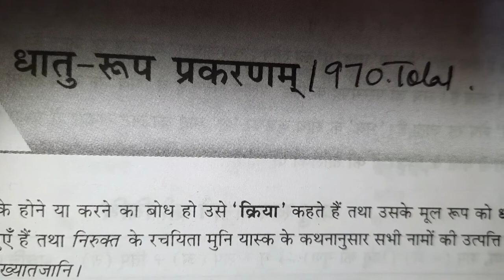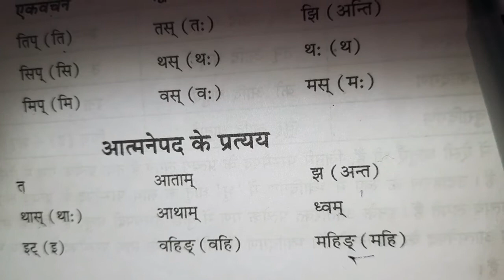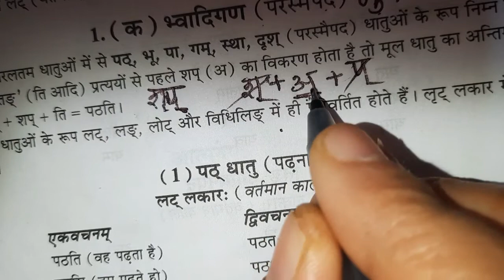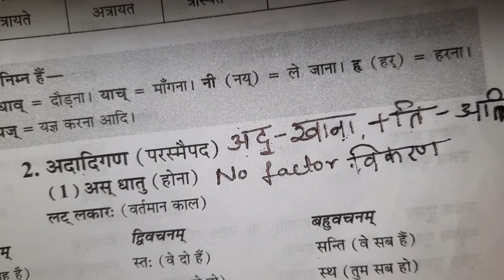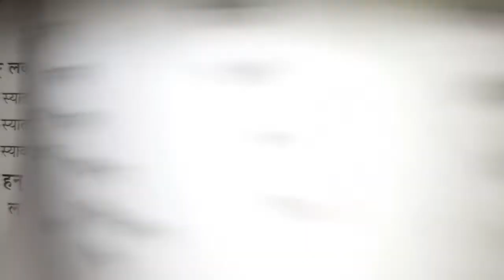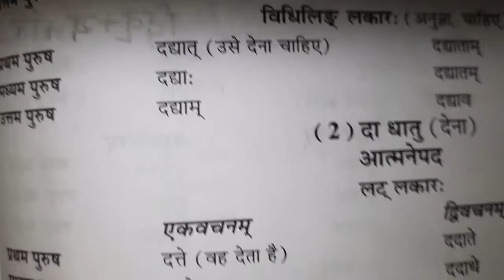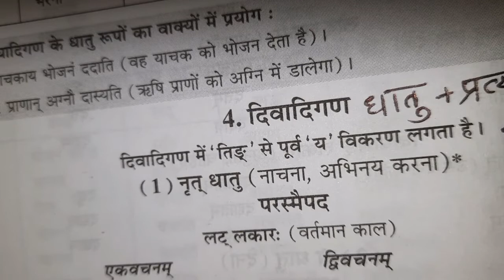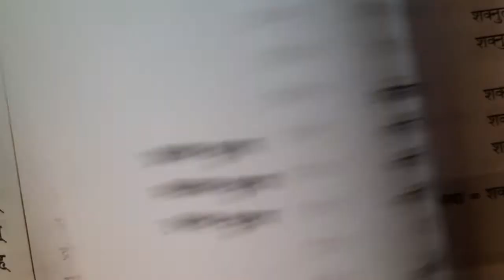Class 9 Sanskrit 29.6.20